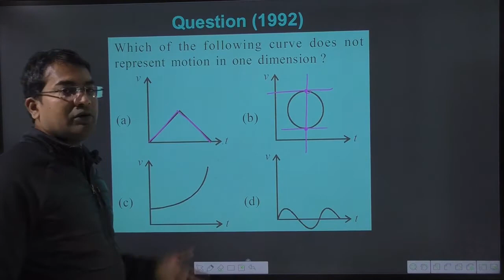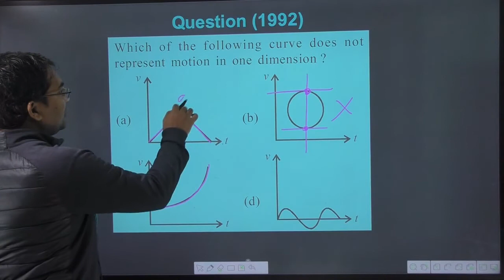Which of the following curve does not represent motion in one dimension | jps classes | navneet sir